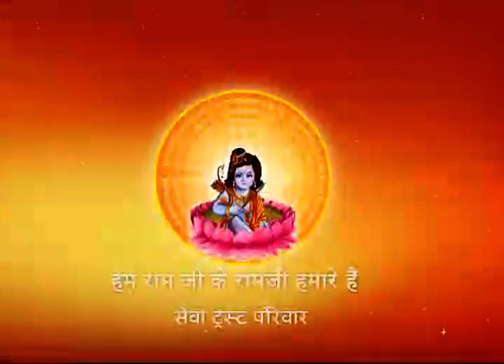Ram Bhajan | Mujhe Tune Malik Bahut De Diya Hai | Pujya Prembhushan ji Maharaj